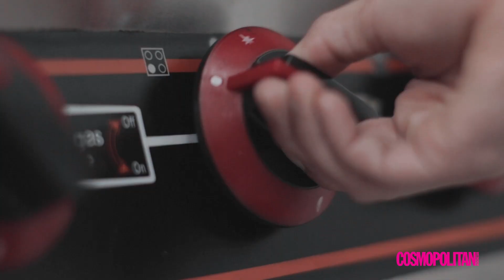Cooking Time Story with Sasha Sabrina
Good food always brings people together! 🌮🥘 Itulah alasan mengapa Sasha Sabrina sangat suka memasak. Selain itu, makanan yang lezat juga menghadirkan kebahagiaan, cinta, dan keindahan, sama seperti bagaimana Sasha merepresentasikan penampilannya di hadapan banyak orang.

Videographer: Akhmad Dariel
Asst. Videographer: Farhan Rafdiansyah
Video editor: Corry Octrishya
Content Creator: Kissy Apriia & Astriana Gemiati
Makeup Artist & Hairdo: Linda Kusumadewi
Location: Manje